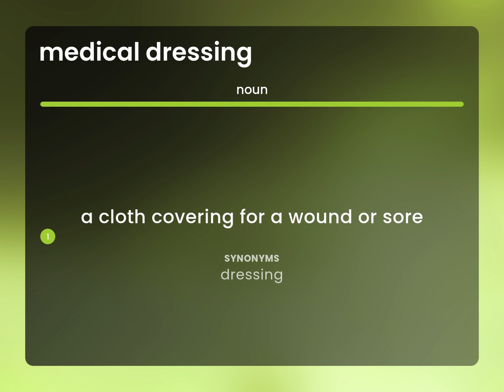Medical dressing • definition of MEDICAL DRESSING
What does MEDICAL DRESSING mean?

Susan Miller (2023, May 12.) Medical dressing in the dictionary